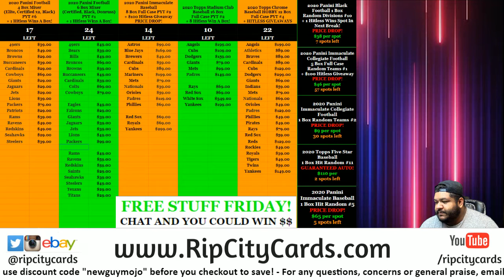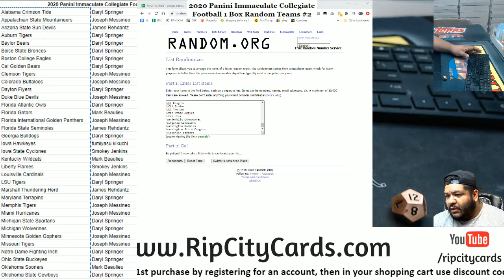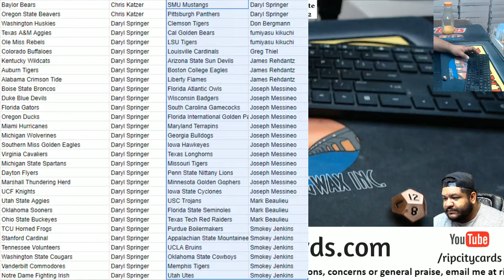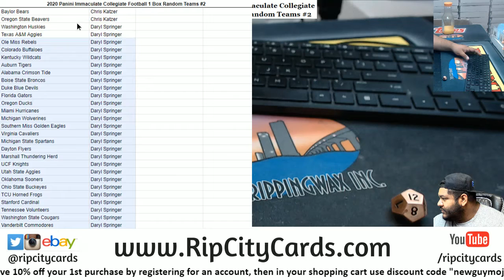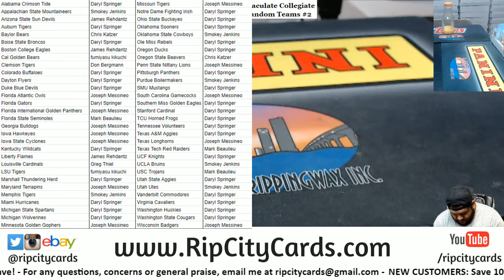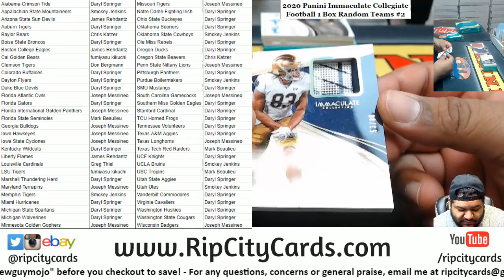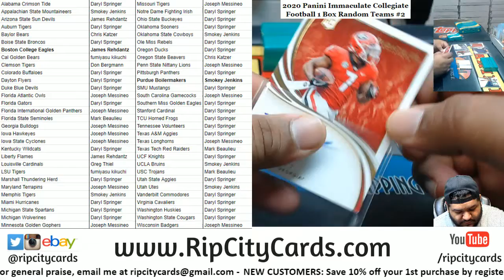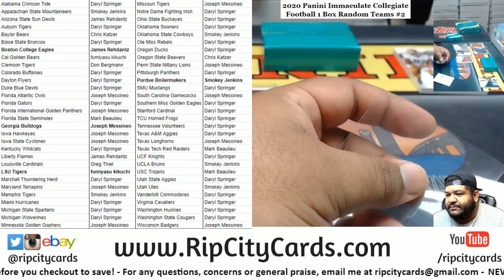2020 Panini Immaculate Collection Collegiate Football 1 Box Random Teams #2